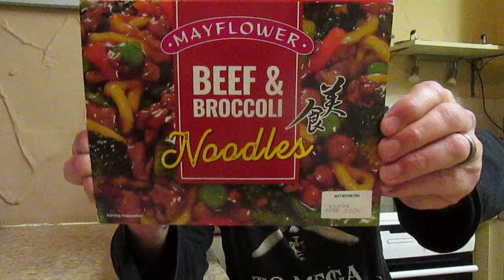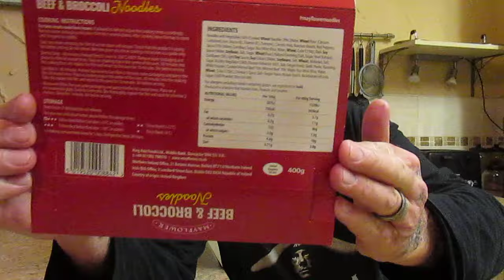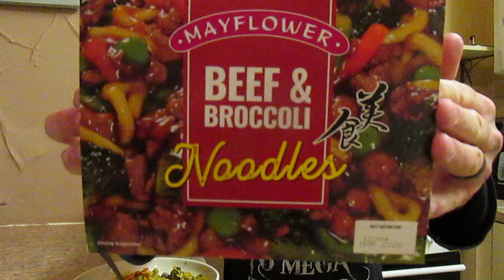Beef & Broccoli Noodles - Mayflower - £1.68p - Farmfoods - Food Review - Chinese Cuisine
I bought this Mayflower meal in Farmfoods to review ! So what was it like ?
Another winner in my opinion the noodles had a good flavour and texture , The Beef was tender and tasty and the Broccoli was also tender and tasty - the sauce in the meal was very good and had a delicate flavour and everything in the meal was well balanced and worked very well together !
I would buy this again and can recommend it to you and for Quality , Taste and Price I score this 10 out of 10 .
Well done to Mayflower and well done to Farmfoods who are selling very reasonably priced products which in these hard times for many families give the opportunity to get some decent filling meals at very cheap prices !